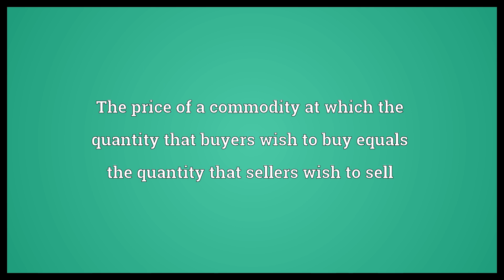Equilibrium price Meaning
Video shows what equilibrium price means. The price of a commodity at which the quantity that buyers wish to buy equals the quantity that sellers wish to sell.  Equilibrium price Meaning. How to pronounce, definition audio dictionary. How to say equilibrium price. Powered by MaryTTS, Wiktionary